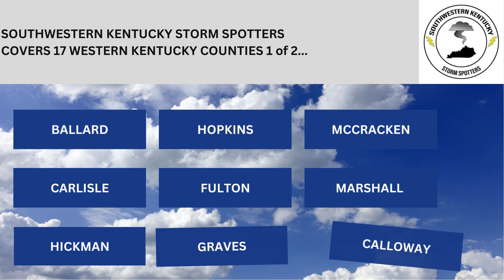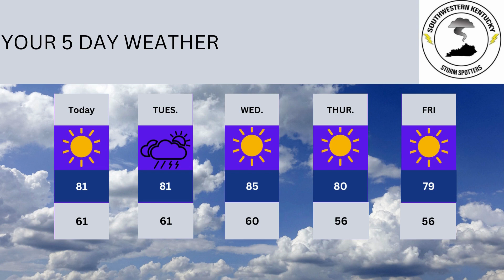MORNING WEATHER UPDATE MAY 22,2023!!!